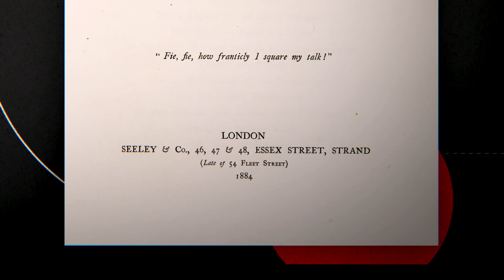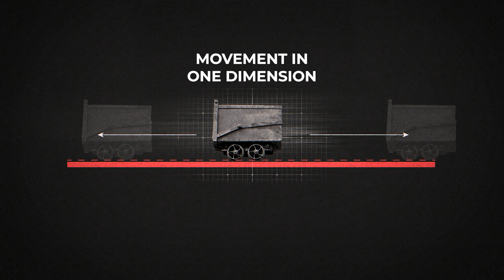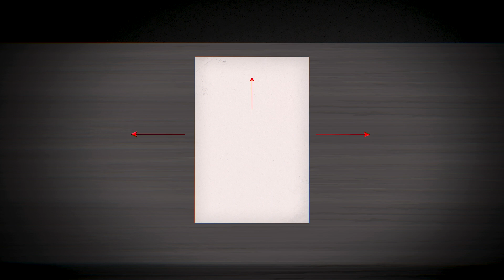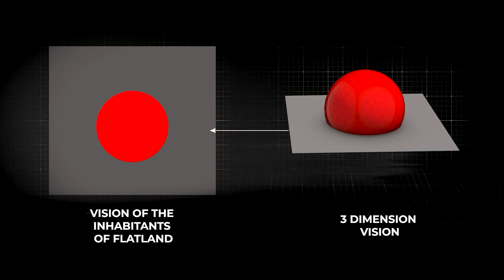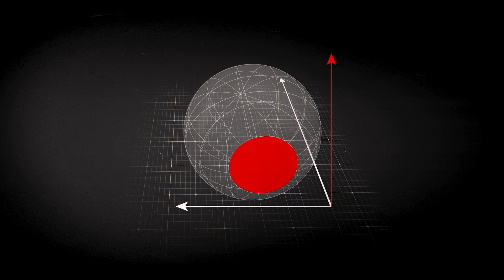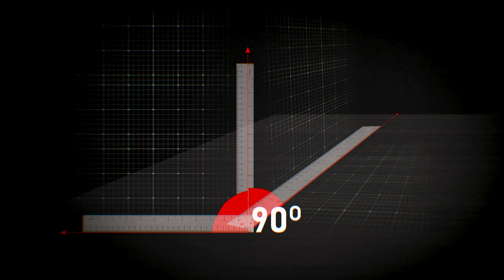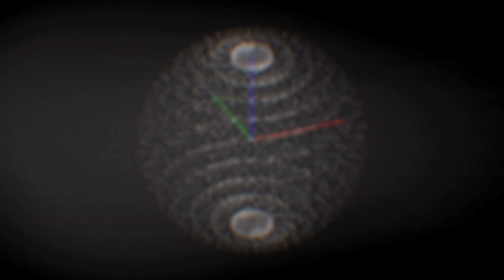What would it be like to see the FOURTH DIMENSION?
What would it be like if we could see more dimensions? We live in a three-dimensional world, and so far we've been looking for ways to experience new dimensions. So what would it be like to see the 4th dimension?

Sources and Complimentary Reading:
Things to Make and Do in the Fourth Dimension - Matt Parker (2015)